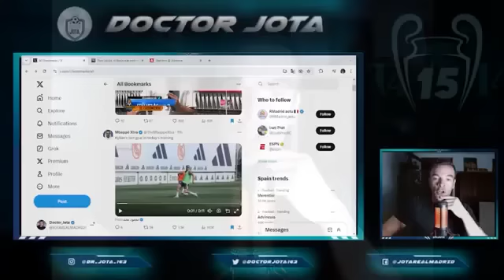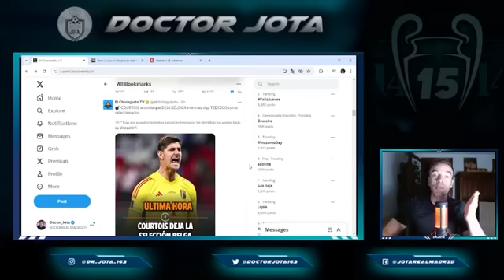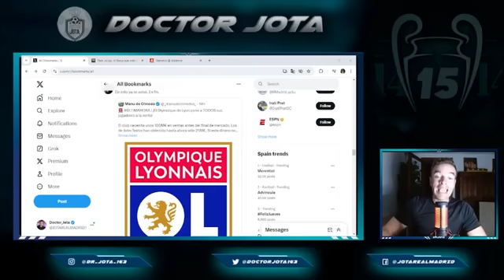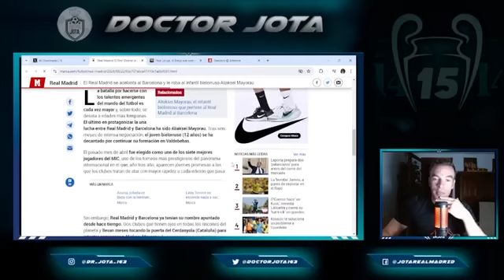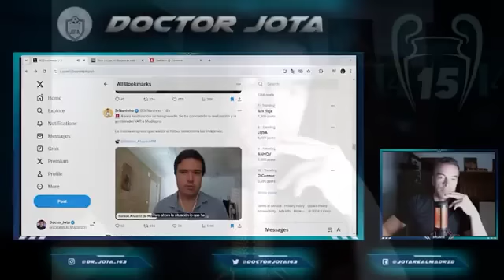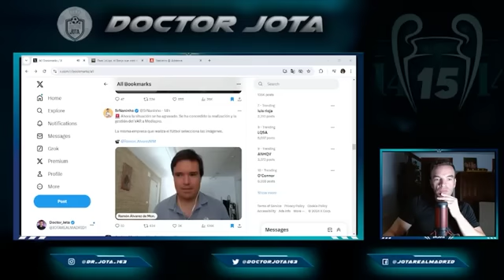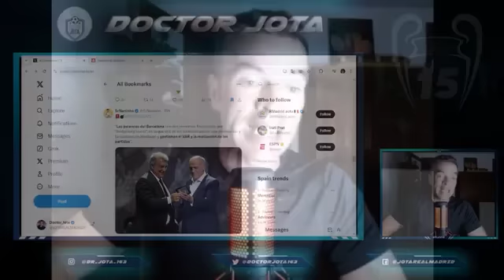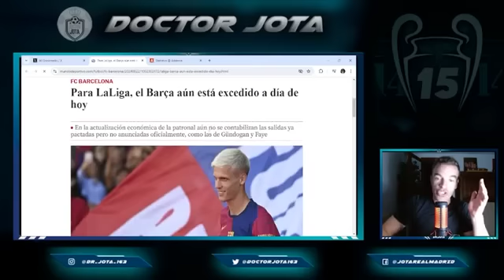El VAR cae en manos de un FANÁTICO CULÉ | Tebas RECHAZA la documentación enviada por el Barça